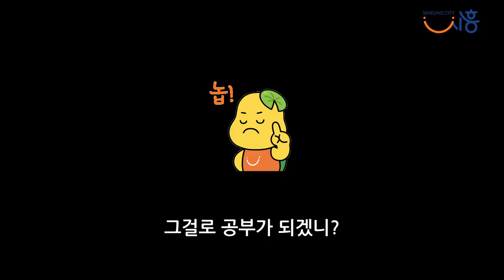[배워서 남 주자 EP.07] 국내 최초로 선보이는 강아지와 거북이의 만남! 좌충우돌 첫 만남부터 반려견 교육에 필요한 모든 것까지 배워본다!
[배워서 남 주자 EP.07]
강아지와 사랑에 빠진 해로에게 올바른 반려견 사랑을 알려주기 위한 시간!
국내 최초로 선보이는 강아지와 거북이의 컬래버레이션!

반려견의 스카이캐슬에서 펼쳐진 좌충우돌 첫 만남부터
반려견과의 펫티켓(Pettiquette)과 효과적인 의사소통을 위한 클리커 교육,
반려견 산책 교육법까지 전수받기 위해
시흥의 개통령! 박보연 대표원장님을 만나서 가르침을 받는 시간!

촬영에 도움을 주신 관계자 여러분께
다시 한 번 감사인사 전합니다